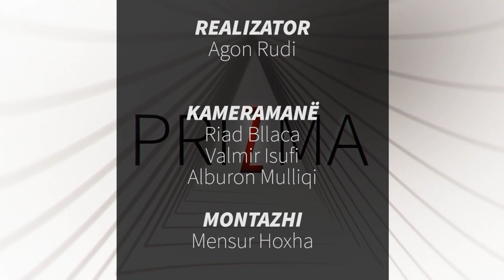PRIZMA - Enver Petrovci - 06.05.2018 | T7